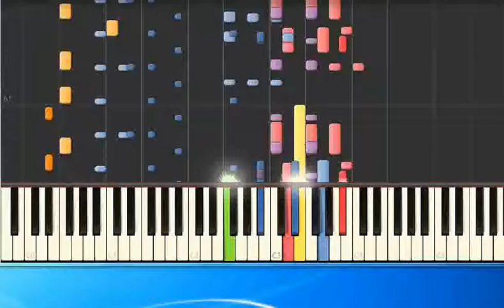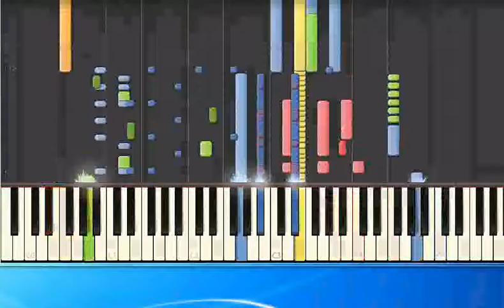Stars on 45 If you could read my Mind mh [Synthesia/midi]